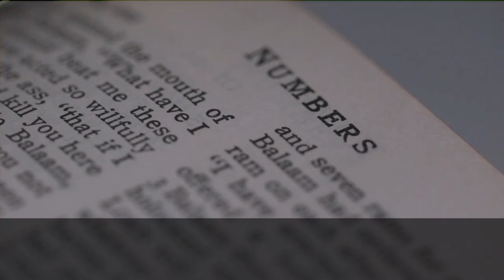The Story of Pharaoh's Daughter: A Journey Through Ancient Egyptian Royalty Finding Moses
Pharaoh's Daughter is a biblical story that appears in the book of Exodus in the Old Testament. According to the story, Moses, the future leader of the Israelites, was born during a time when the Pharaoh of Egypt ordered that all male Hebrew children be killed. To save his life, his mother placed him in a basket and floated him down the Nile River, where he was eventually found by the Pharaoh's daughter. She took pity on the child and raised him as her own in the palace.

Pharaoh's daughter is often seen as a symbol of compassion and kindness, as she took in a stranger and raised him as her own, even though he was not of royal blood. The story of Moses and Pharaoh's daughter is one of the most famous in the Bible and has been retold and depicted in many different ways over the centuries.

This story is considered a significant event in the history of the Jewish people and is considered by many to be a key part of the history of the Israelites and their journey to the Promised Land. The story of Pharaoh's daughter is also seen as a lesson about the power of compassion and the importance of helping those in need, regardless of their background or circumstances.